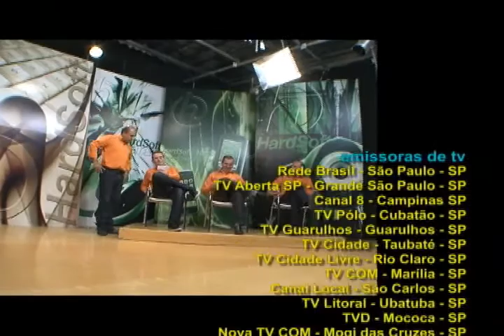HardSoft 601 - Bloco 3 (exibido 05/10/13)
Monitoramento das crianças e adolescentes na internet.